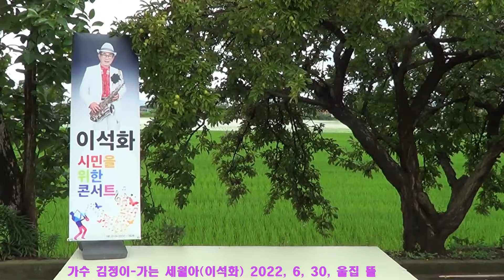가수 김정이 / 가는 세월아(이석화) 2022, 6, 30, 울집 뜰